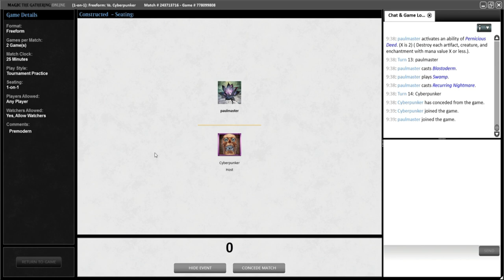Premodern Test - The Rock vs Red Winnie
Main
3 Smother
4 Wall of Blossoms
2 Blastoderm
2 Deranged Hermit
3 Duress
4 Pernicious Deed
2 Living Wish
2 Recurring Nightmare
4 Cabal Therapy
2 Krosan Tusker
4 Ravenous Baloth
2 Yavimaya Elder
4 Birds of Paradise
4 Llanowar Wastes
7 Swamp
7 Forest
4 Treetop Village
Side
1 Uktabi Orangutan
1 Bone Shredder
1 Spike Feeder
1 Genesis
1 Plague Spitter
1 Dust Bowl
1 Withered Wretch
2 Tormod's Crypt
3 Naturalize
3 Engineered Plague

00:00  Intro
00:08  Decklist
00:17  Game 1
10:25 Game 2